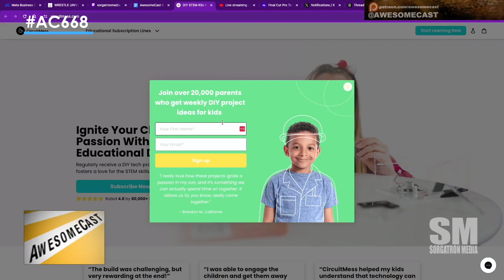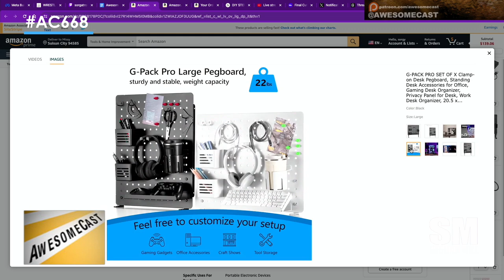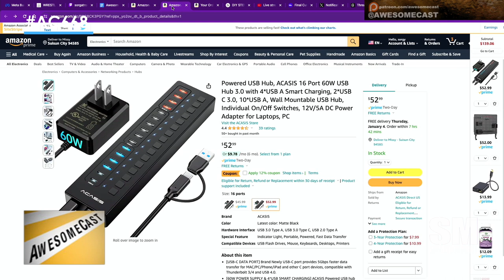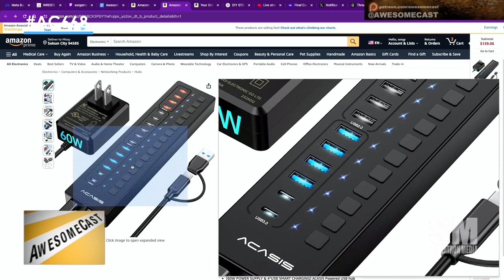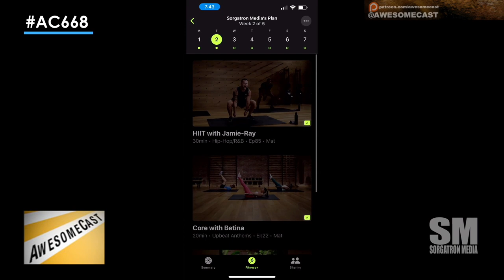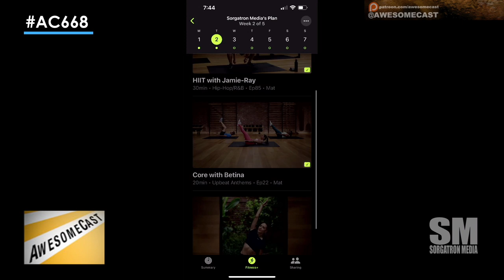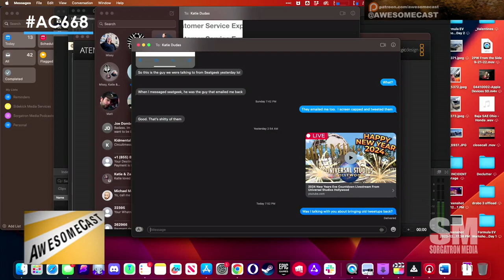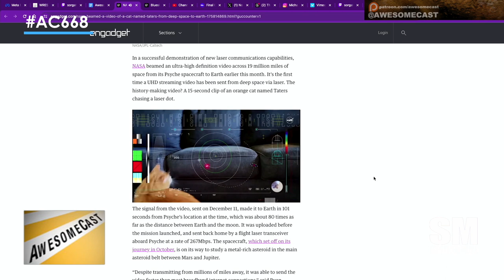AwesomeCast 668: Taters in Space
kidmental got a Circuit Mess electronics kit for his son to build gadgets like the "Bite Boy" handheld game console. The devices can communicate over long distances using a wireless protocol.

Chilla set up a new streaming desk setup with a USB hub, pegboard for organization, and a pan/tilt/zoom camera on a shelf to provide multiple camera angles. He's planning to start live streaming more in 2023.

Podnar got a new Apple Watch Series 9 to replace his older Series 4. The new watch has better battery life, always-on display, and more sensors to provide running metrics.

Sorg is using the newer workout plans in Apple Fitness to plan his workouts.

NASA beamed a test video of a cat ("Taters") into deep space and back using a new laser communication system, achieving a data rate of 267 megabits per second. This was a test of their ability to transmit high bandwidth data over long distances.

The group discussed the new social media platform Blue Sky and how difficult it is to keep up with new platforms. Many platforms don't have APIs available yet to easily cross-post content.

What kind of electronics kit did Dave get for his son to build? He got a Circuit Mess kit to build devices like the Bite Boy handheld game console.

What upgrades did Achilla make to his streaming setup? He set up a new desk with a USB hub, pegboard, PTZ camera, and other gear to stream more in 2023.

How is the Apple Watch Series 9 improving Potter's fitness tracking? It has better battery life, always-on display, and new sensors to provide more workout metrics.

What did NASA recently beam into deep space and back? They transmitted a test video of a cat to demonstrate their high bandwidth laser communication abilities.

What struggle were they discussing related to social media platforms? The difficulty of keeping up with and managing content across new emerging platforms.

Who is the rumored target customer for Apple's upcoming AR/VR headset? Enterprise customers rather than regular consumers given the estimated high price point.

Let me know if you need any other examples of questions that were posed or answered based on the key points from the podcast!